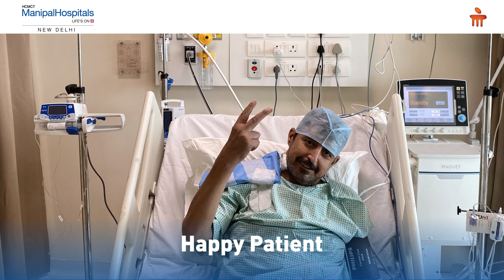Successful liver transplant | Dr. Shailendra Lalwani | Manipal Hospitals Delhi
Akeel Zaboon, a 48-year-old resident of Iraq, was diagnosed with liver disease in a critical stage. He was advised transplantation by doctors, so Akeel and his family chose to consult Dr. Shailendra Lalwani, HOD - Department of Liver Transplant & Hepato-Pancreatic Biliary Surgery at Manipal Hospitals Delhi.

Watch the video to hear Akeel's experience undergoing treatment at Manipal Hospitals, and Dr. Lalwani's inputs on the case and its treatment.